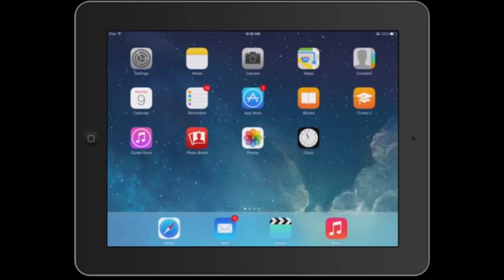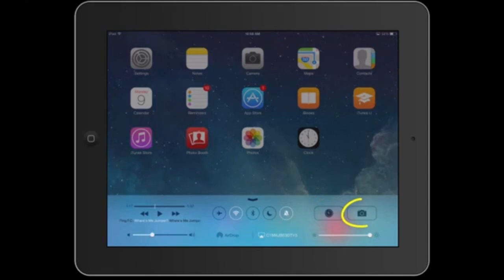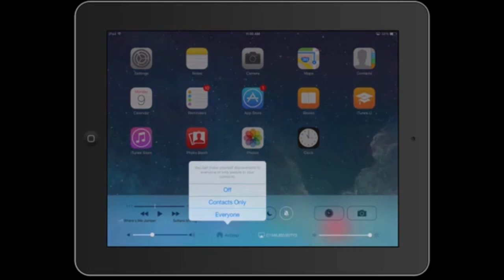iPad Control Center Tutorial - New in iOS 7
Want to stay up to date and receive updates about the latest videos?

In this tutorial you will learn the basics about the new iOS 7 Control Center for the iPad. This tool is very useful to control a variety of functions.

Original Video published under CC License.